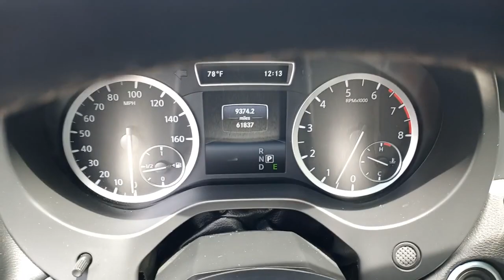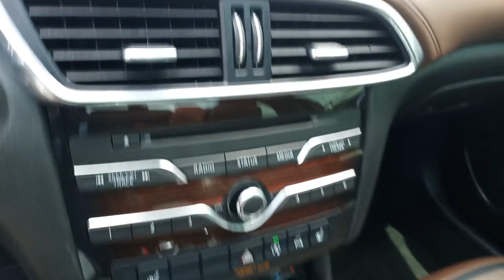2017 INFINITI QX30 Phoenixville, Malvern, Downingtown, Glen Mills, West Chester, PA 19203A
Chestnut Bronze Used 2017 INFINITI QX30 available in West Chester, Pennsylvania at Infiniti of West Chester. Servicing the Phoenixville, Malvern, Downingtown, Glen Mills, area.

Recent Arrival! Priced below KBB Fair Purchase Price! 2017 INFINITI QX30 Premium AWD Premium AWD Chestnut Bronze AWD 2.0L I4 Turbocharged 7-Speed AutomaticGenuine Wood Trim on Center Stack & Door Handles, Navigation System, Wood Package.Clean CARFAX. 21/30 City/Highway MPGAwards:* 2017 KBB.com 10 Best Luxury Cars Under $35,000 * 2017 KBB.com 10 Best Luxury SUVs * 2017 KBB.com 10 Most Fun SUVsReviews:* Easy to maneuver around town; high-quality interior looks sharp and comes pretty well equipped; multiple driver assistance features are available to help keep you safe. Source: EdmundsSee the rest of our inventory